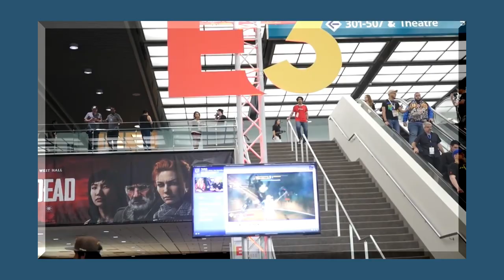Maneater (Switch) Review - Hope You're Hungry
Steven Green becomes the shark in this action-RPG! Released on Nintendo Switch on May 25th, 2021 from Tripwire Interactive!